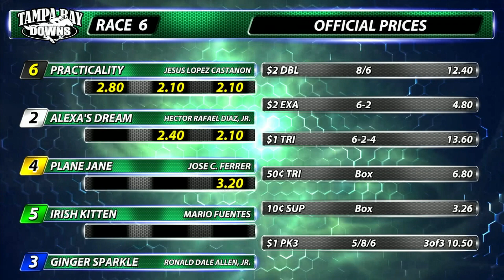December 21, 2022: Race 6